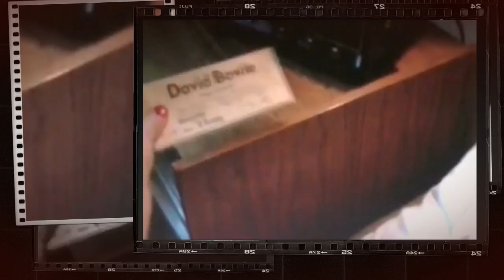DIVINE NÃO VAI DAR EM NADA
DIVINE Surgido em 1992, com o nome de Ultraviolet, o grupo começou a partir de uma colaboração de músicos das bandas OZ e Low Dream com o, à época, estudante de História e editor do fanzine Heaven Cláudio Bull. Depois de um episódio que se tornou uma espécie de "clássico" da cena independente brasiliense, em que os músicos foram assaltados dentro de um estúdio na Asa Norte, a banda deu uma parada e acabou só tomando corpo mesmo em 1993, já com integrantes "próprios": o baterista Marcius Fabiani, o baixista Daniel Luna e os irmãos guitarristas Wilton e Wagner Rossi (este último trocaria a guitarra pelo baixo posteriormente), além do vocalista e letrista Cláudio Bull. A mudança na formação também trouxe um novo nome: agora, o grupo se chamava Divine's Men (depois, passou a ser somente Divine) numa referência ao ator norte americano Harris Milstead (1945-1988), mais conhecido por sua persona drag queen Divine.

Foi mais ou menos em 1993 que eu conheci o vocalista Cláudio Bull. Cursávamos -- também com o baterista Marcius Fabiani - a disciplina Estética e Cultura de Massa, na Faculdade de Comunicação da UnB, e começamos a trocar algumas idéias sobre música. Já nas primeiras conversas deu para sacar que o Cláudio conhecia muita coisa tanto dos clássicos quanto das últimas novidades do rock e do pop. Como ele era um pouco mais velho e sempre teve a verve de colecionador de discos e revistas, sua casa acabou se tornando ponto de encontro de muitas gerações de roqueiros brasilienses para se escutar e falar sobre música.

Muito do que se encontra no som e na postura da Divine está ligado a essa visão ampla da cena musical do líder Cláudio Bull, derivada do seu lado fanzineiro e historiador. Neste ponto, é interessante notar como a banda sempre lutou pela construção de uma cena local, seja organizando shows e festivais ou mesmo trocando informações com grupos de outros estados. Paradoxalmente a essa noção de coletivo, a própria carreira da Divine acabou sendo construída de uma maneira quase solitária (inclusive, no que diz respeito à formação de um público), sem se associar exatamente a nenhum grupo ou estilo.

Tosca Edição - Imagens: Scarface - Cristiane F - Trainspotting